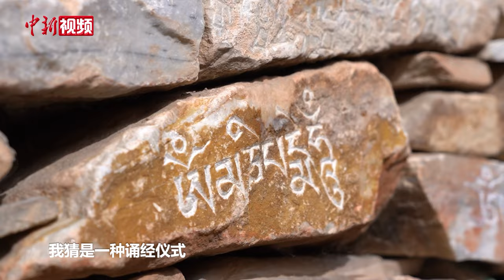【小新的Vlog】外国博主与玛尼石刻“碰撞”出火花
近日，“歪果仁”带你游青海第三季嘉宾走进青海省玉树藏族自治州玉树市，探访世界最大玛尼石堆——玉树新寨嘉那玛尼石经城，感受藏文化魅力。据了解，玉树嘉那玛尼石的形成和发展已有300多年的历史，嘉那玛尼石经城内石刻数量多达25亿块，2002年被载入吉尼斯世界纪录，成为世界最大的玛尼石堆。

在对玛尼石堆有过深入了解后，嘉宾们跟随石刻技艺传承人体验了藏族手工石刻技艺，北欧米粒和西北永鸿在了解和体验过程中与非遗“碰撞”出火花。（祁妙 徐景康）